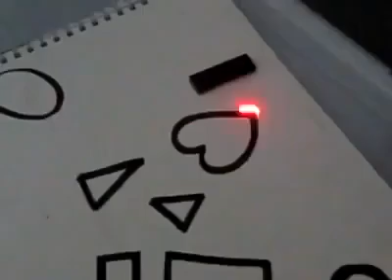Weird Laser !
ليزر غريب